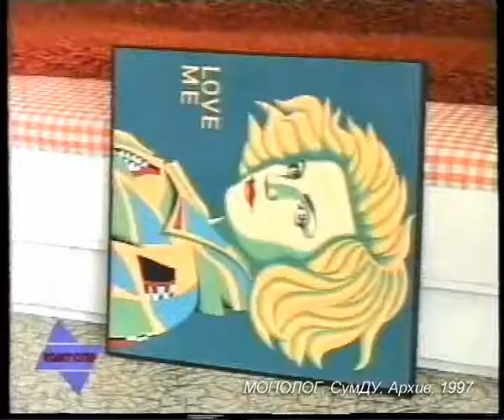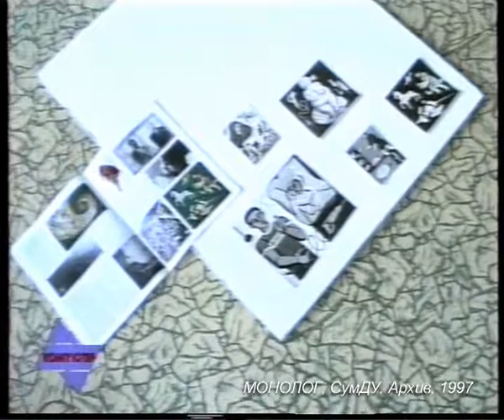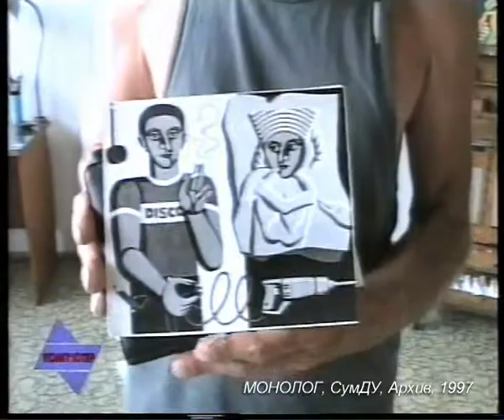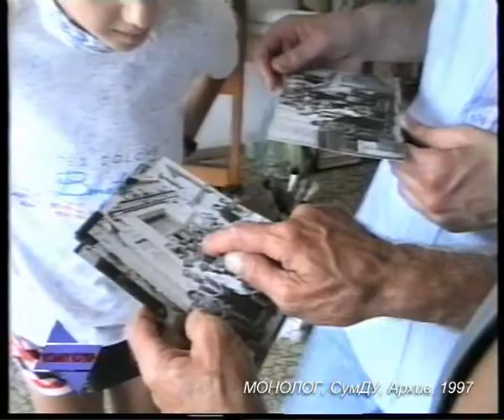KX 003 97 06 Minkovskij Bolgarskij Hudognik